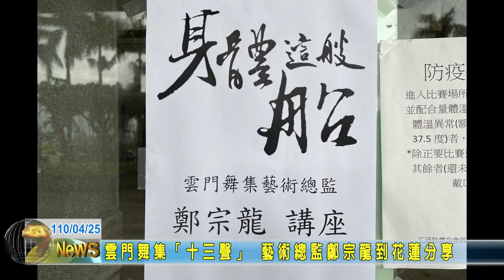20210425 06 雲門舞集十三聲藝術總監鄭宗龍到花蓮分享